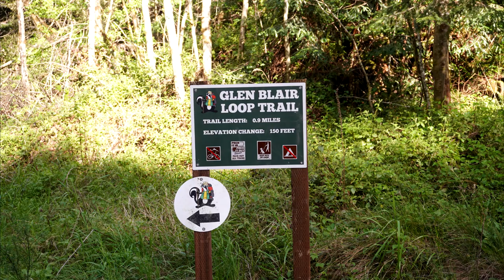Skunk Train Fort Bragg, California, Ukraine Train | GetOut365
We took the Skunk Train and the procedes went to the Ukraine effort.